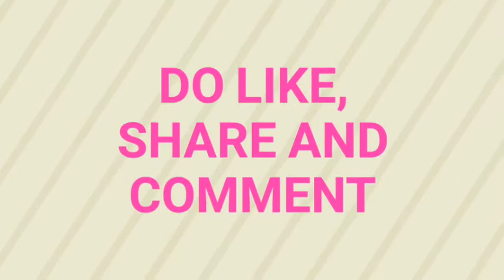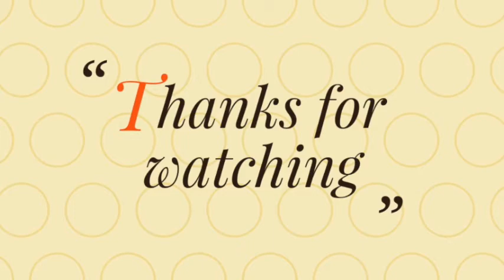DIY :: Pins craft ideas || Best out of waste ideas